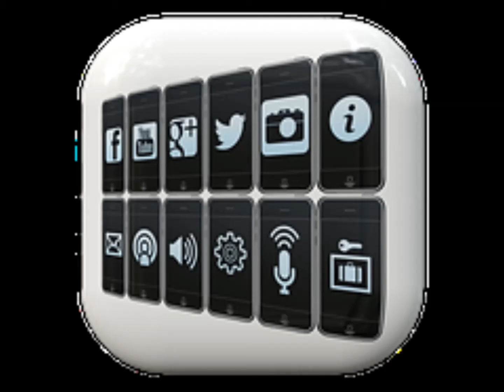ORIGEN DE PALABRAS - TEMA, LA LLAVE DEL MUNDO